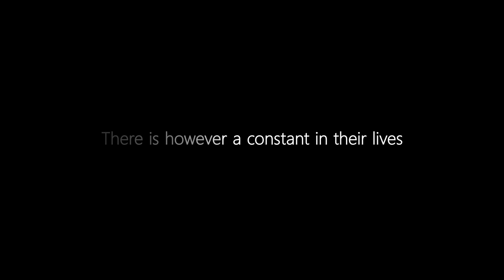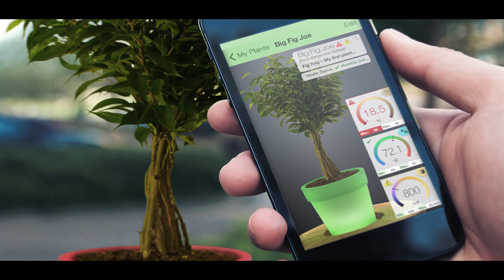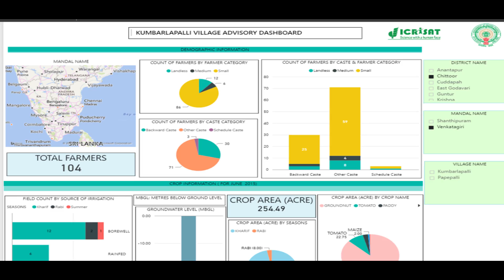Microsoft & ICRISAT – Empowering farmers to grow more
In India 60 % of the farming area is rain dependent and due to uncertain rains farmers face a lot of problems while sowing seeds for crops. ICRISAT & Microsoft teamed up to build an application using Cortana Intelligence Suite, Machine learning, Data Analytics & Power BI. The Sowing App and Personalized Village Advisory Dashboard are developed to provide powerful cloud-based predictive analytics to empower farmers with crucial information and insights to help reduce crop failures and increase yield, in turn, reducing stress and generating better income. The application predicts the best time for sowing crops in India by taking into account factors that define a healthy crop yield.